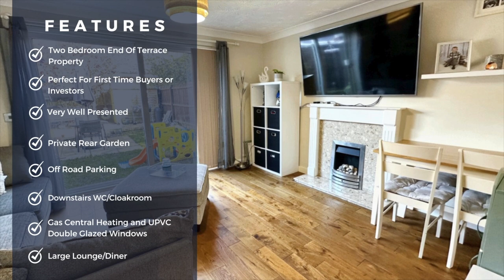SOLD STC: Two Bedroom Property In Timken, Daventry, Northamptonshire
Find out more about this property here 👉 campbell-online.co.uk/property/for-sale-timken-way-daventry-two-bedrooms/

Two Bedroom Property For Sale In Timken, Daventry, Northamptonshire

This charming two-bedroom end-terrace property, located in the sought-after Timken development of Daventry, presents an ideal opportunity for first-time buyers or investors alike.

Feel free to watch the full internal property video available on this page.

Upon entry, you're greeted by a spacious hallway leading to a well-appointed fitted kitchen and a convenient downstairs cloakroom. The heart of the home is a generously sized lounge/diner, flooded with natural light through sliding patio doors which open onto the rear garden.

Adjacent to the hallway is a well-appointed kitchen, equipped with modern amenities and ample storage space as well as a downstairs cloakroom/WC.

Ascending the stairs to the first floor, you'll find two double bedrooms, with the first bedroom boasting built-in wardrobes for ample storage. A family bathroom completes the accommodation upstairs.

Key features include UPVC double glazing throughout and efficient gas central heating with a recently replaced boiler ensuring comfort and energy efficiency year-round.

Externally, the property offers allocated off-road parking to the front, while the rear presents a low-maintenance garden featuring a patio area, a lawn, and gated access to the size. Additionally, residents can enjoy easy access to a nearby Pocket Park, perfect for leisurely strolls or outdoor activities.

Situated just a short walk from Daventry Town Centre, this property benefits from its proximity to a wide array of local amenities, including shops, restaurants, and recreational facilities.

In summary, this well maintained property offers a homely ambiance, ample living space, and a convenient location, making it an ideal choice for those looking to step onto the property ladder or expand their investment portfolio. Viewing is highly recommended to fully appreciate all that this delightful home has to offer.

Daventry itself is a thriving market town and conveniently located in central England, close to major transport links, within very close proximity of the M1 motorway and trains into London Euston and Birmingham from nearby Long Buckby, Rugby or Northampton.

Daventry Town Centre benefits from many facilities and amenities including the Leisure Centre, various bars and restaurants, supermarkets, small boutiques, and local shops along with the twice-weekly market on the High Street.

Daventry Market takes place every Tuesday and Friday throughout the year and there is free car parking in the town centre to allow you to explore both the market and the wider town centre at your leisure.

Daventry has recently benefitted from new investment in the town centre, with the recently opened cinema being a fantastic new provision for local residents.

Daventry Country Park is just a five minute drive away, providing a lovely quiet and picturesque place for a walk and with a fabulous play area for the kids.

Feel free to give us a call to book a viewing or if you have any questions.